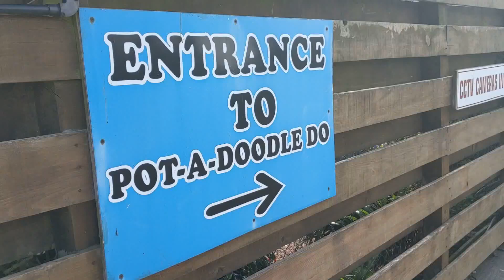(ad) Pot-A-Doodle Do Glamping & Pottery Painting in Berwick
(ad) Pot-A-Doodle Do Glamping & Pottery Painting in Berwick-Upon-Tweed in Northumberland

We are an award-winning blogging family of 5 based in Northumberland, UK.